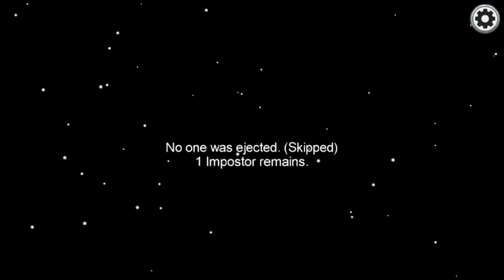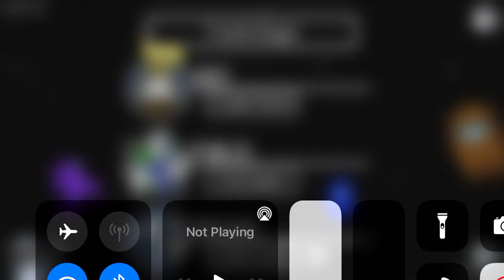My first among us video